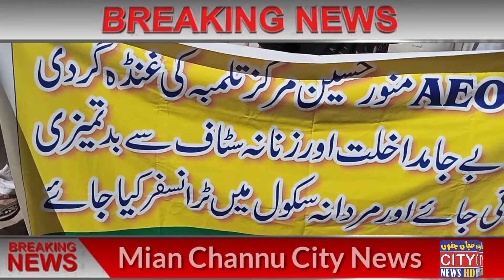Education ke Khilaf Awaz buland krna chaye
Latest news
Geo News
Mian chahuun city news